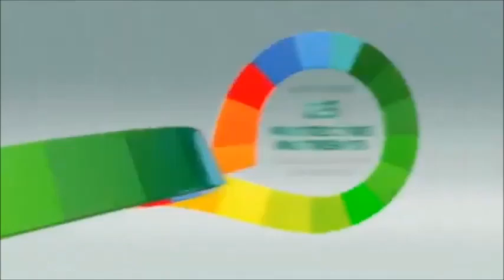Centrum Advance 2022 Heart 15s DME Version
I Witness Alyas Luffy
I Witness 14 Minutes The Search For Rosemary Martell
Pinoy Crime Stories